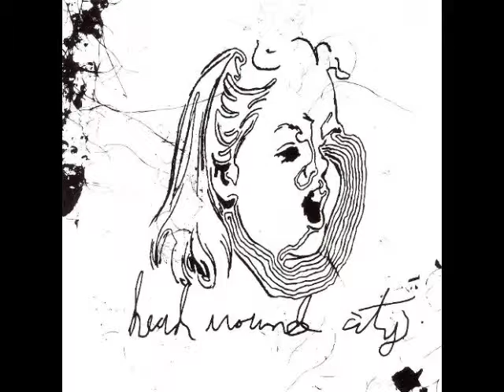15 • Head Wound City - I'm a Taxidermist I'll Stuff Anything (Demo Length Version)